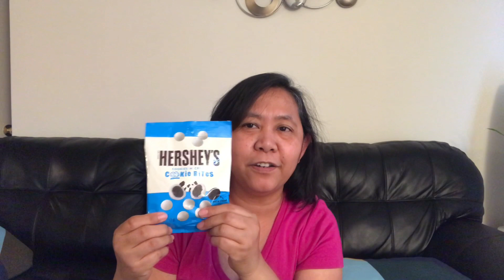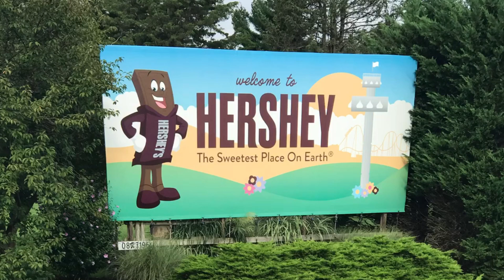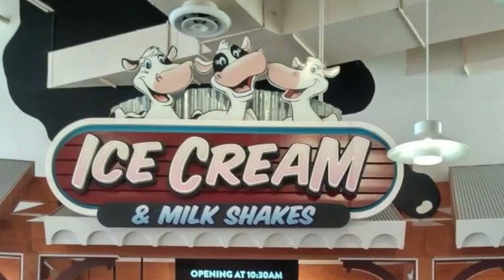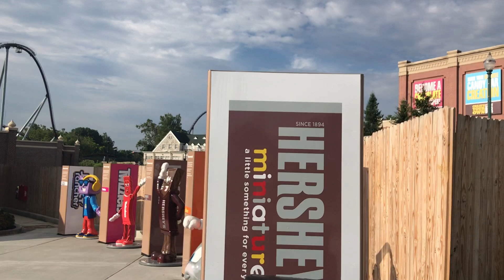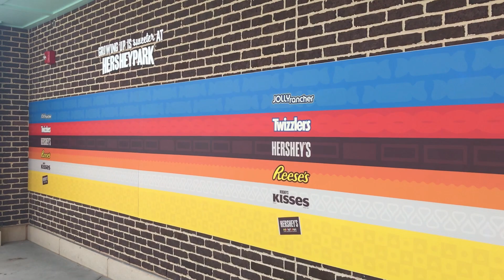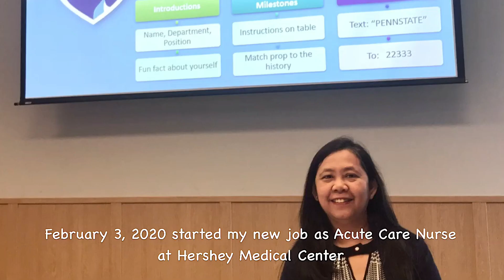Sweetest Place On Earth | How I Ended Up Living in Hershey, Pennsylvania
This is our Hershey Story. How we ended up or moving here in Hershey, Pennsylvania.